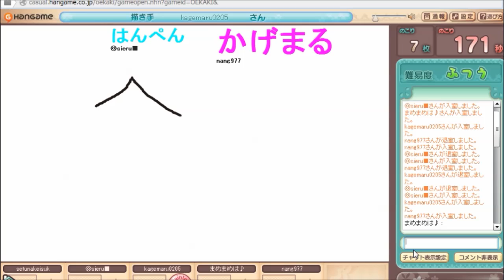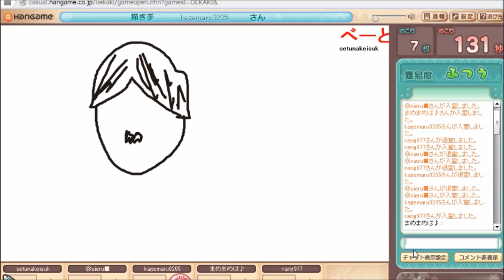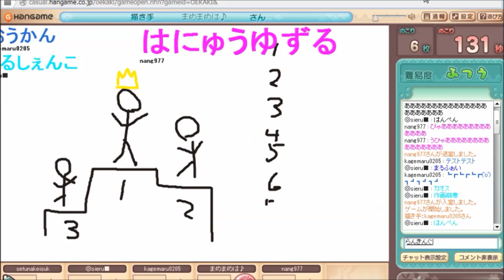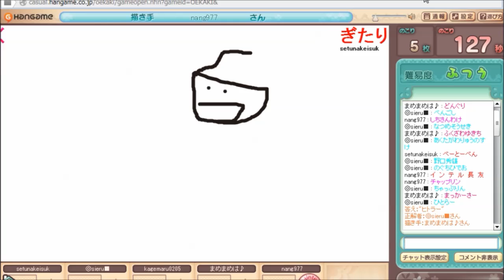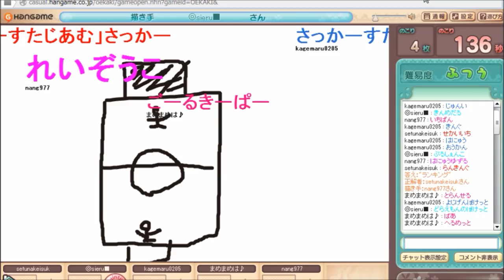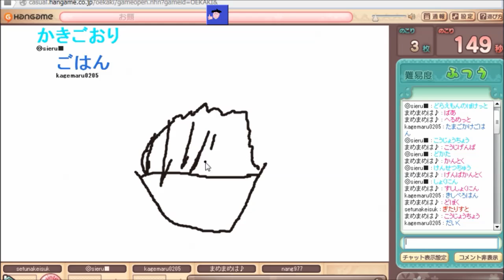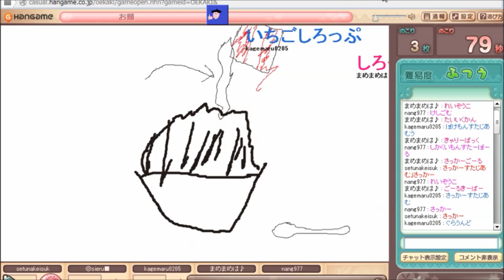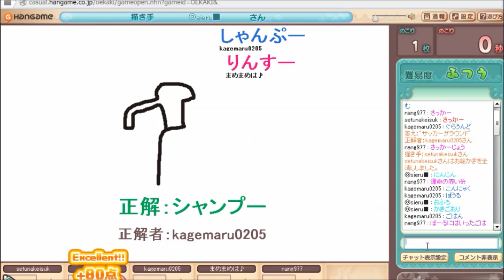第２回お絵描きの森MVP争奪戦！【お絵かきの森】実況 第1戦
大事な初戦なんですが、みんなキチってるねｗｗ

ＢＧＭ＆効果音
魔王魂
効果音ラボ